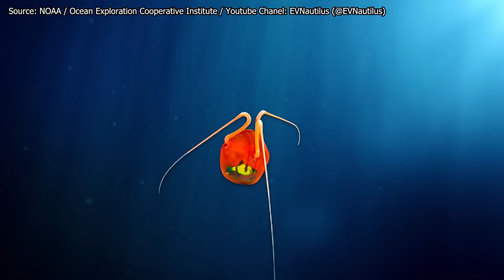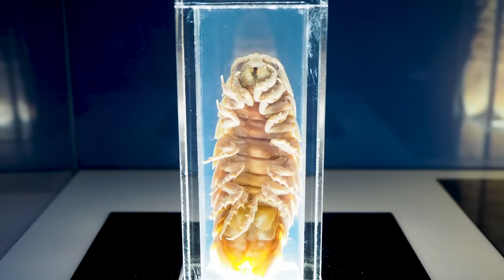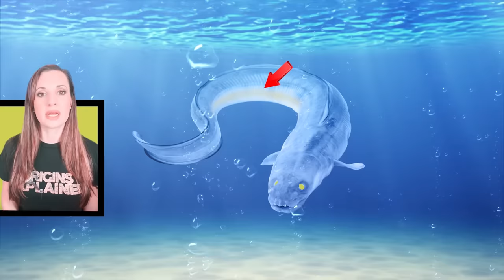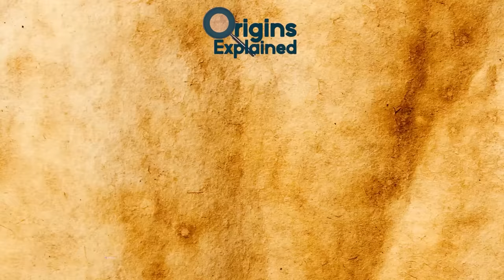The Strangest Deep Sea Creatures Ever Seen